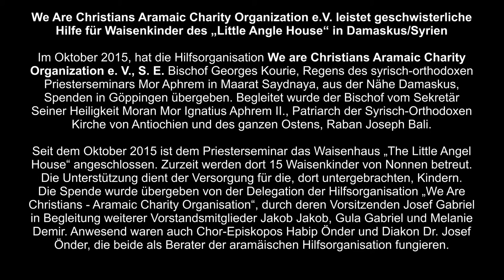We Are Christians - Aramaic Charity Organization unterstützt „Little Angle House“ in Damaskus/Syrien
We Are Christians Aramaic Charity Organization e.V. leistet
geschwisterliche Hilfe für Waisenhaus in Damaskus/Syrien

Im Oktober 2015, hat die Hilfsorganisation We Are Christians - Aramaic Charity Organization e. V. S.E. Bischof Georges Kourie, Regens des syrisch-orthodoxen Priesterseminars Mor Aphrem in Maarat Saydnaya, nahe Damaskus, Spenden in Göppingen übergeben. Begleitet wurde der Bischof vom Sekretär Seiner Heiligkeit Moran Mor Ignatius Aphrem II., Patriarch der Syrisch-Orthodoxen Kirche von Antiochien und des ganzen Ostens, Raban Joseph Bali.
Seit dem Oktober 2015 ist dem Priesterseminar das Waisenhaus „The Little Angel House“ angeschlossen. Zur Zeit werden dort 15 Waisenkinder von Nonnen betreut. Die Unterstützung dient der Versorgung für die, dort untergebrachten, Kindern.

We Are Christians ist dringend auf Spenden angewiesen, damit die Notleidenden Menschen unterstützt werden können.

Bitte helfen und spenden Sie. Die Spendengelder kommen 100 % den Bedürftigen zugute.

BANK-ÜBERWEISUNG:
We Are Christians – Aramaic Charity Organization e.V.
Spendenkonto: Kreissparkasse Göppingen
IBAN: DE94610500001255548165